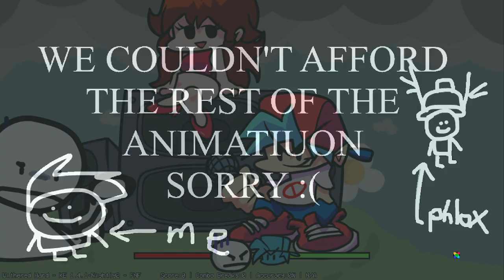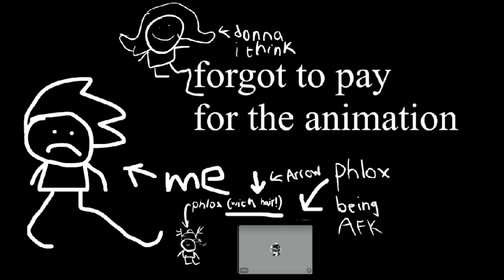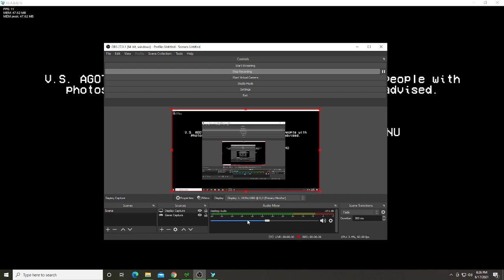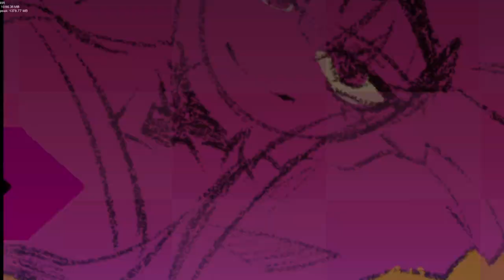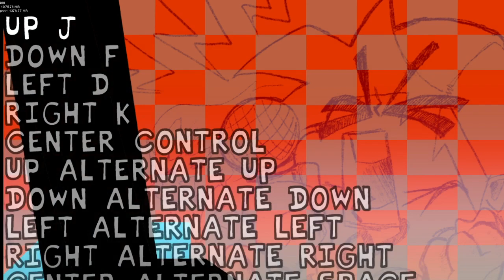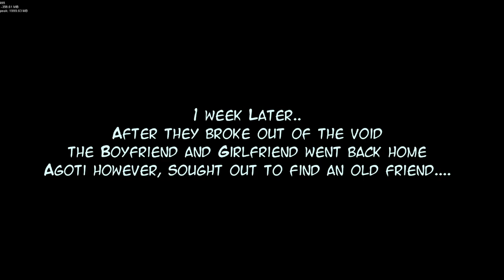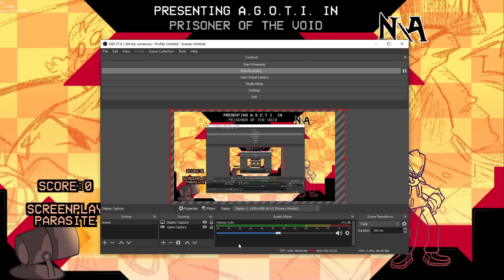FNF - Part 31: A.G.O.T.I AND I ARE RAPPING IN THE VOID... BOB IS MAD BOB IS MAD BOB IS MADBOB IS MAD